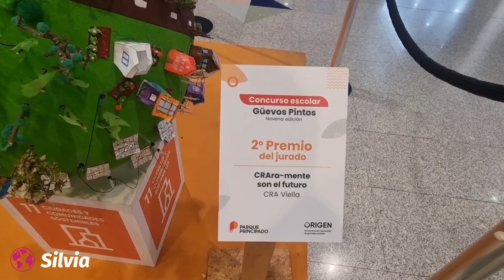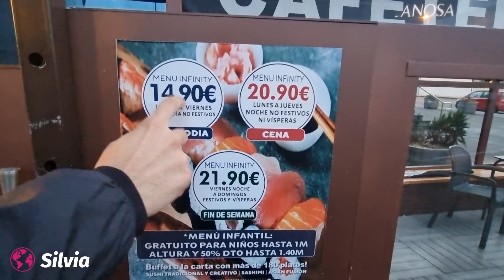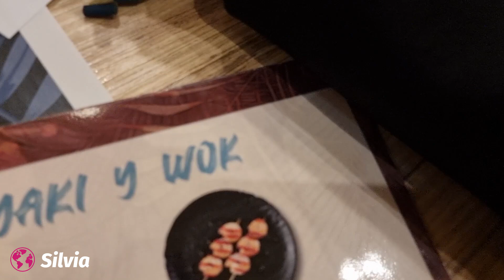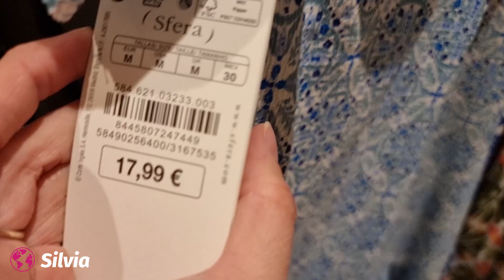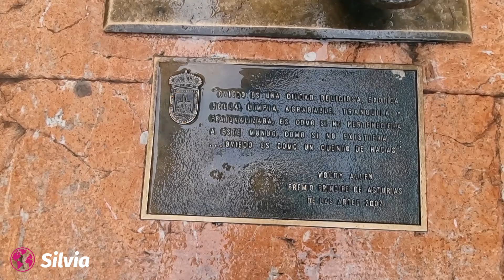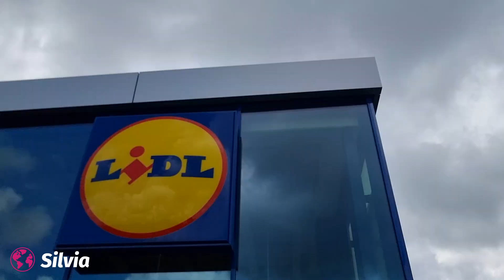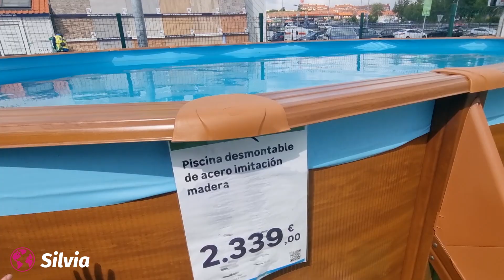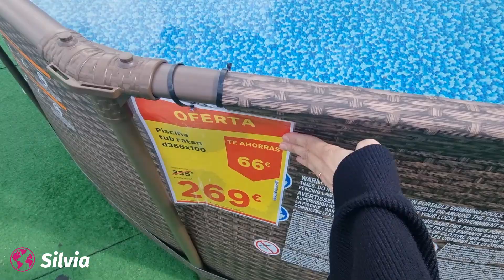COMPRAS en ZARA + SORPRESA CASA NUEVA | VLOG DIARIO .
Nos vamos de compras y nos vamos con Edu hijo mayor a buscar piscinas para la casa nueva en familia, que bonito es ser familia numerosa.